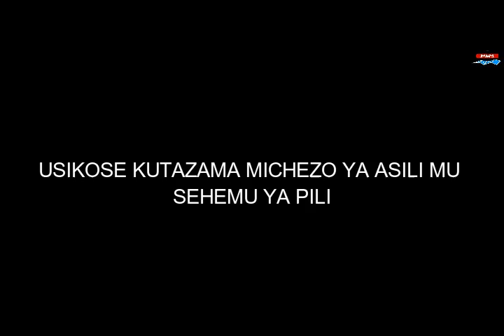MULONDE: sherehe ya kiasili ya sultani MANDA ilivyokuwa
moba actualité médiatv